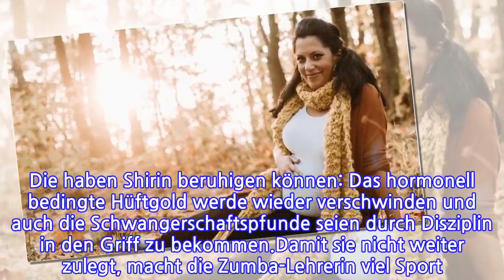15 Kilo drauf: “Biggest Loser”-Shirin nahm wegen Hormonen zu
15 Kilo drauf: “Biggest Loser”-Shirin nahm wegen Hormonen zu